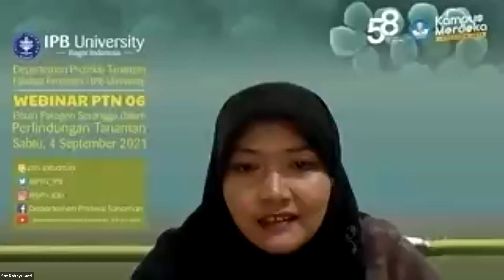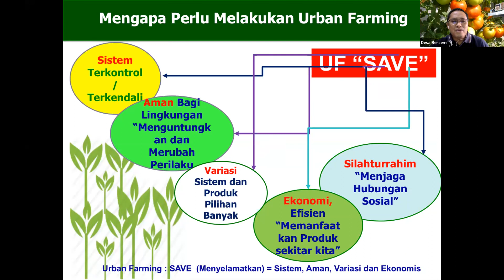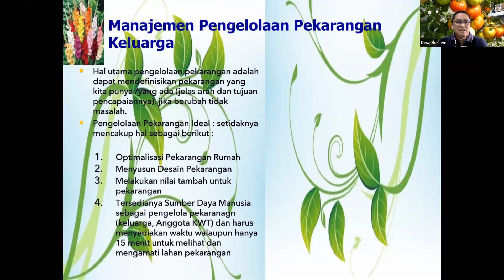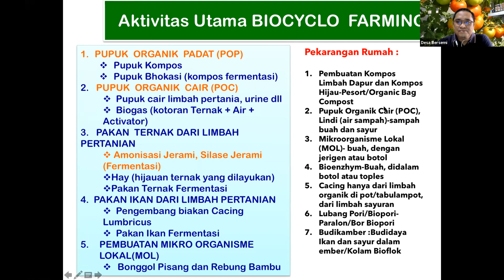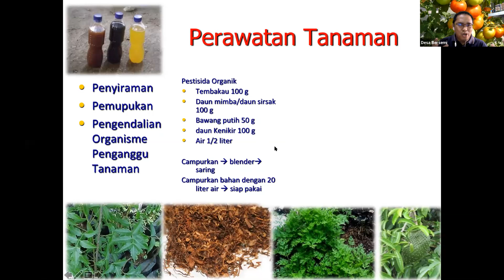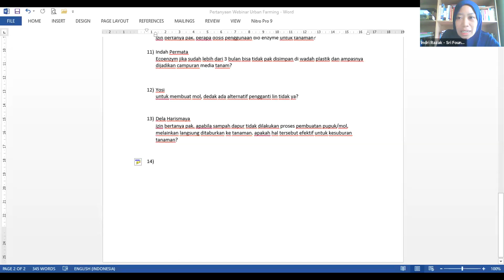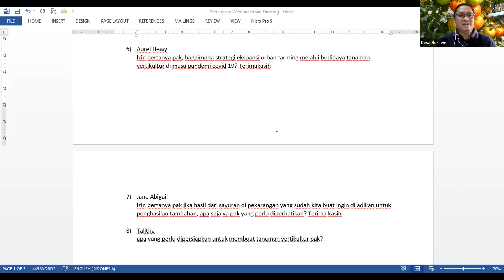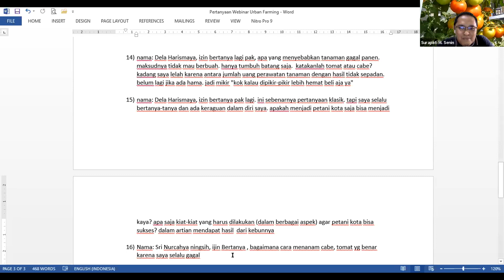Urban Farming: Mewujudkan kemandirian pangan keluarga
Video ini berisi rekaman webinar SRI Foundation bersama Bapak Surapati, SP, membahas tentang seluk beluk berkebun di pekarangan rumah.